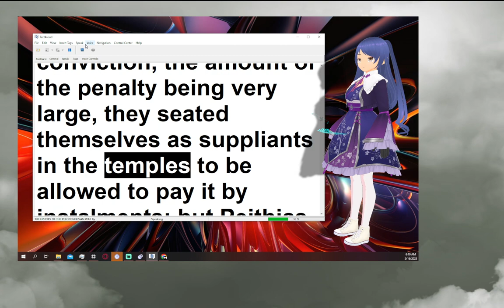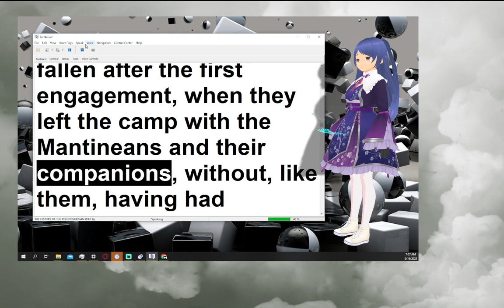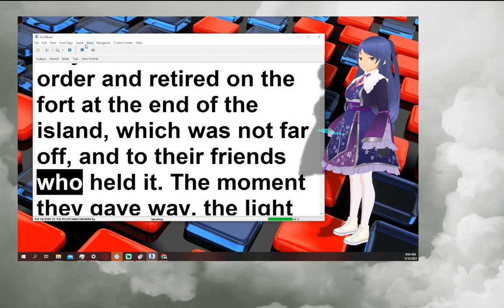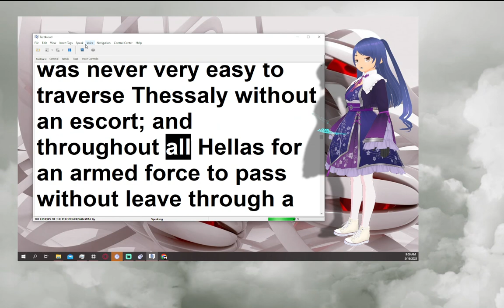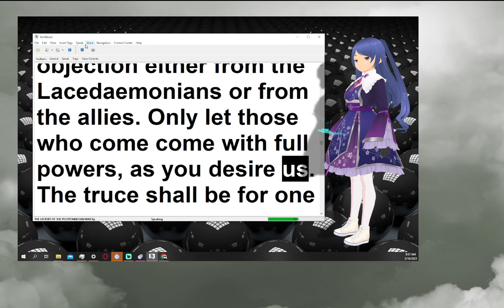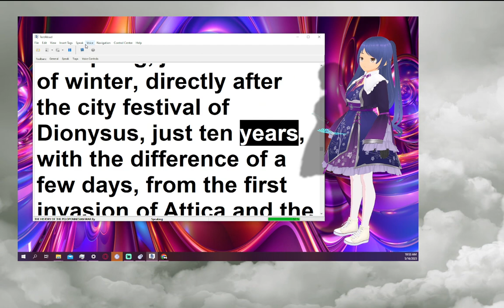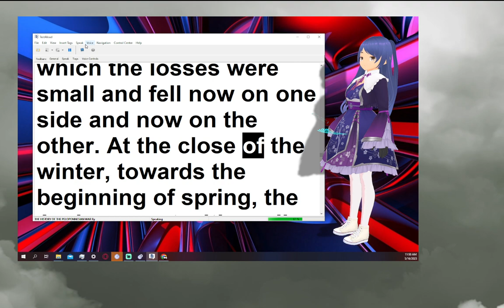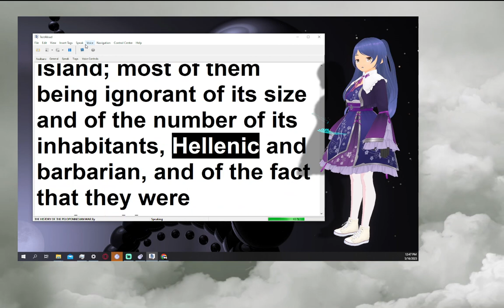THE HISTORY OF THE PELOPONNESIAN WAR By Thucydides 1 of 3